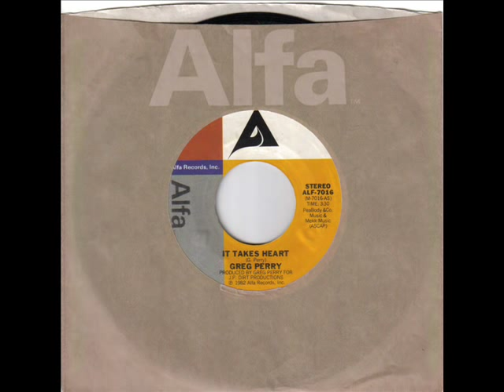Greg Perry It Takes Heart